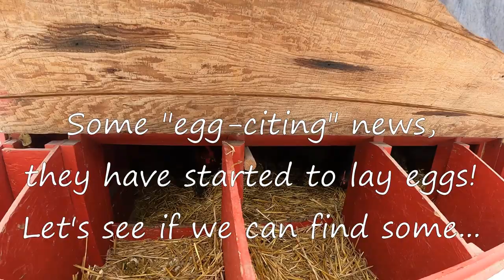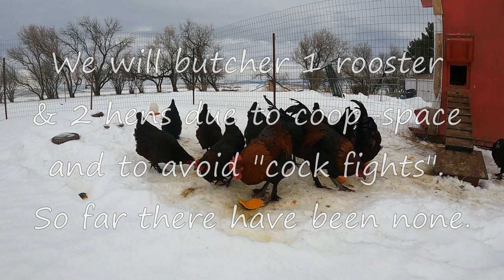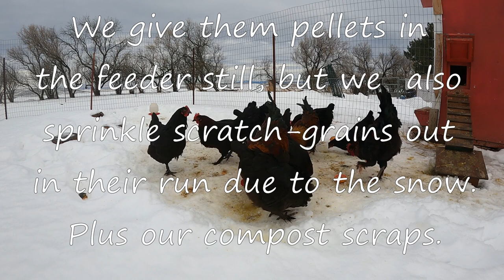French Black-Copper Maran Chickens 32 Weeks Old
Here is an update on our chickens! These guys are awesome to raise for a few reasons:
1) They are protective, but approachable
2) When the weather permits they can range well, which saves on feed
3) Their eggs are beautiful in color (dark-amber brown) and they are delightful in size.